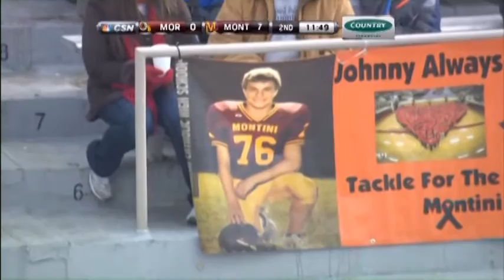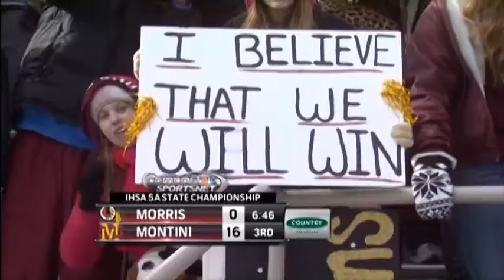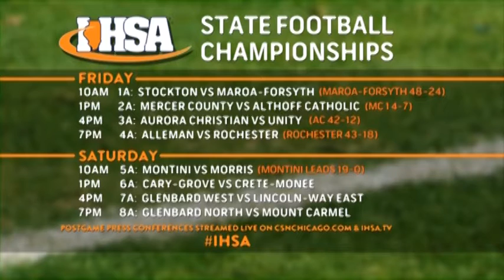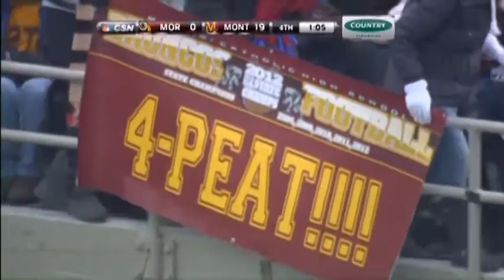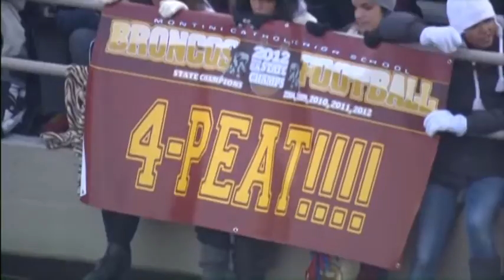2012 IHSA Boys Football Class 5A Championship Game: Lombard (Montini) vs. Morris